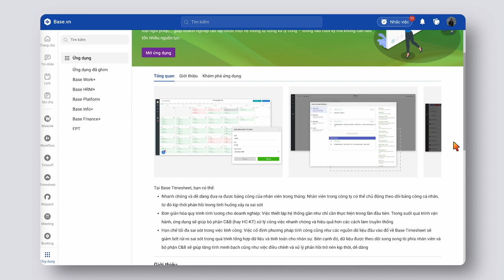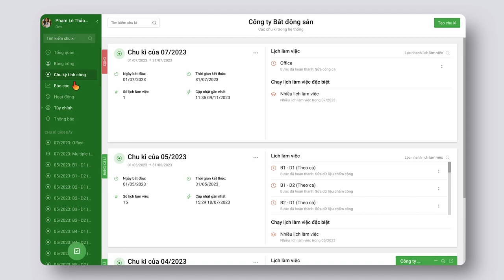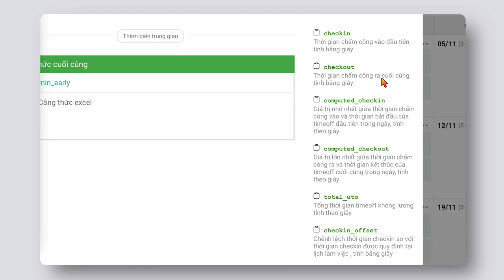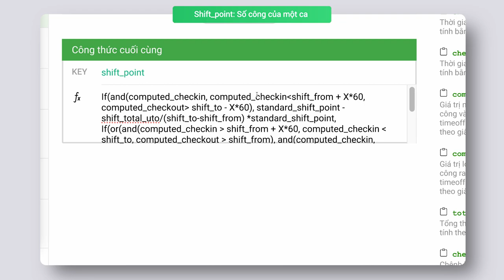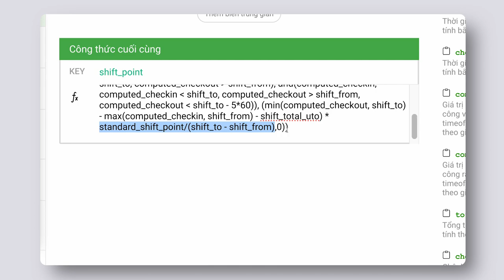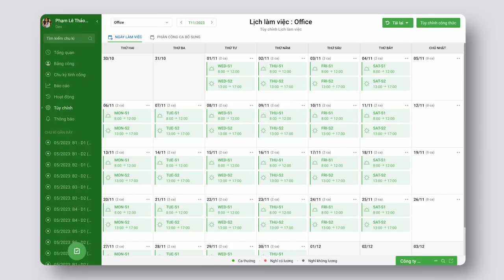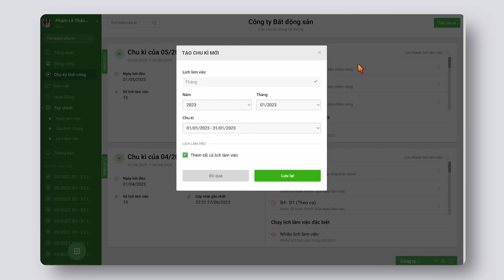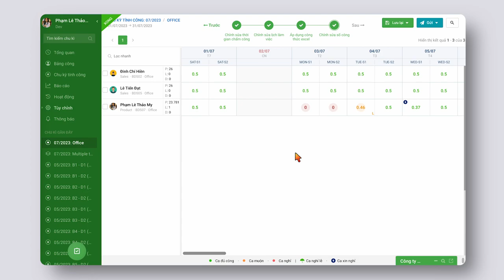Gợi ý sử dụng công thức Base Timesheet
và chọn chuông thông báo để nhận thông tin đầu tiên khi Base có video về tính năng và sản phẩm mới.

0:00 Giới thiệu tổng quan video
0:41 Tổng quan về Base Timesheet
1:03 Lựa chọn chính sách tại website gợi ý
3:22 Hướng dẫn lập công thức
12:19 Hướng dẫn chạy công